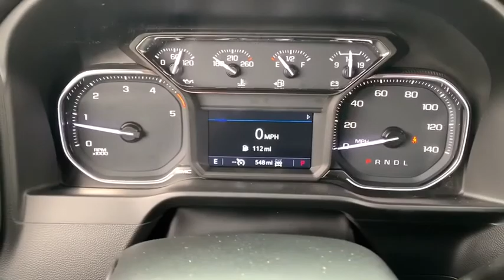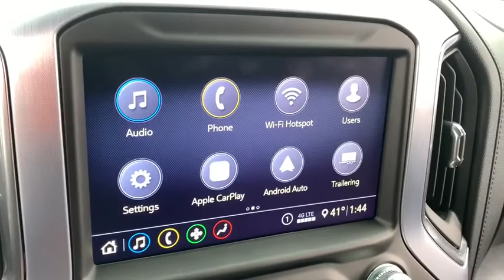2020 GMC Sierra 2500HD Naperville, Plainfield, Aurora, Oswego, Chicago, IL GN7553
Onyx Black New 2020 GMC Sierra 2500HD available in Naperville, Illinois at Woody Buick. Servicing the Plainfield, Aurora, Oswego, Chicago, IL area.
2020 GMC Sierra 2500HD SLT - Stock#: GN7553 - VIN#: 1GT49NEY9LF122912

Woody Buick
1585 W Ogden Ave